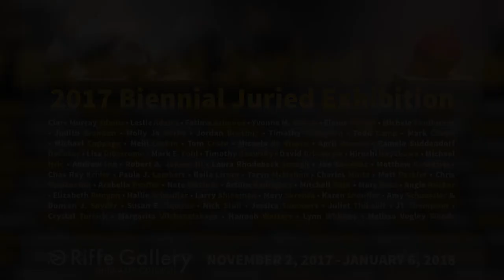Spotlight: Riffe Gallery - Artist Talk with Paula J. Lambert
Interview from the 2017 Biennial Juried Exhibition